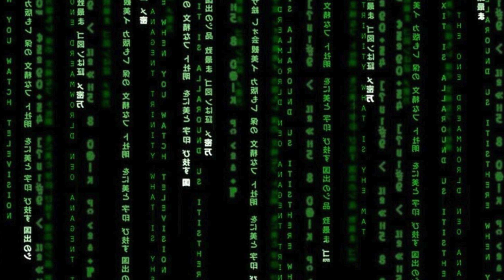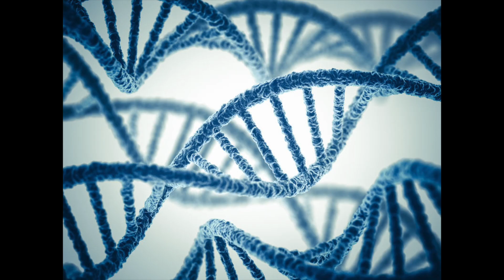Channeled Message (03 Feb, 2024)